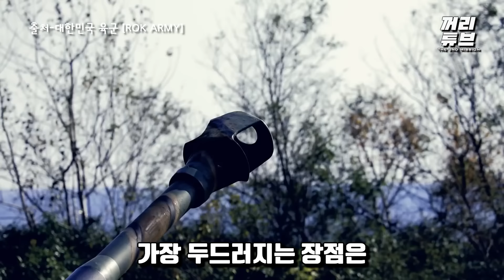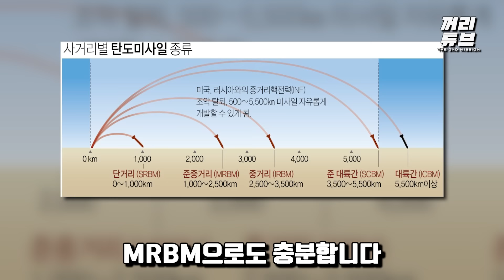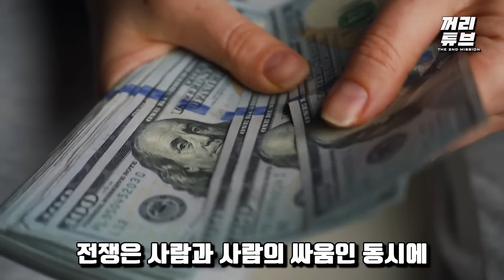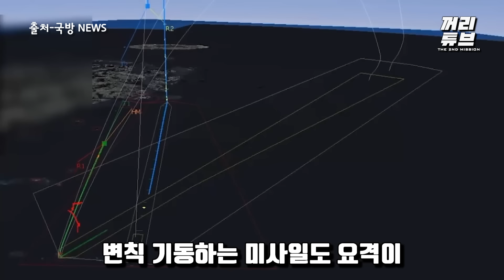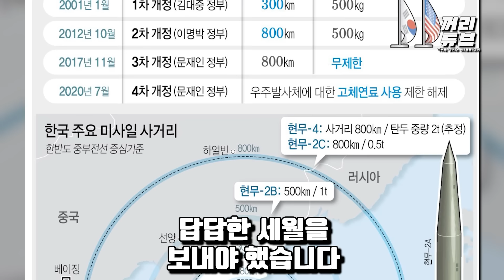미국도 없는 극초음속 요격체계, L-SAM 2로 쏘는 족족 막아낸다